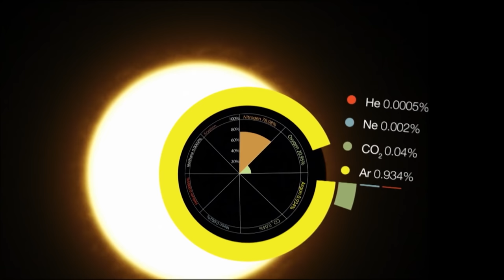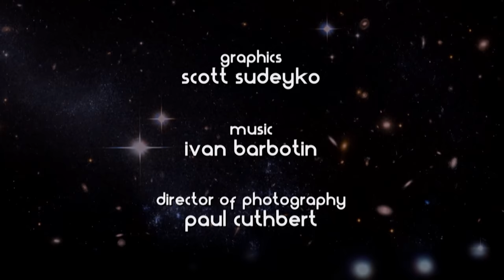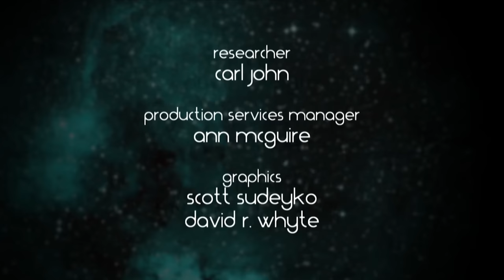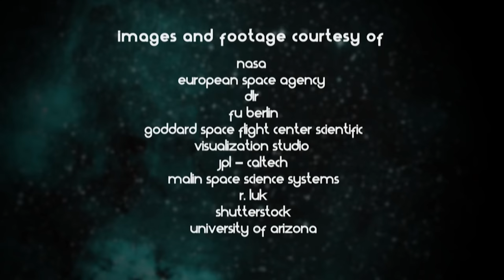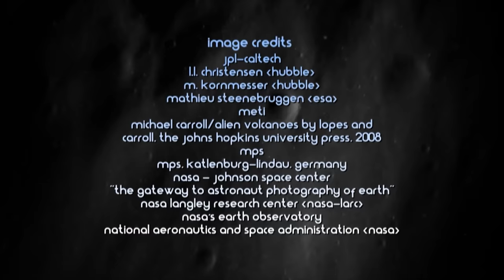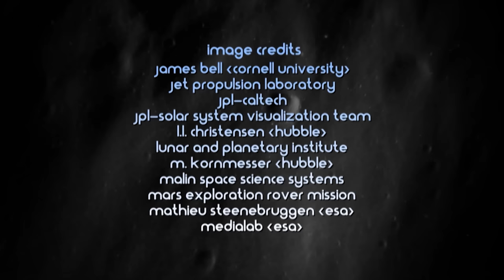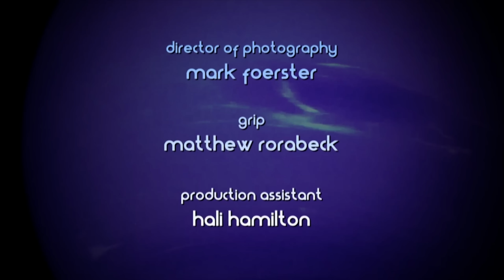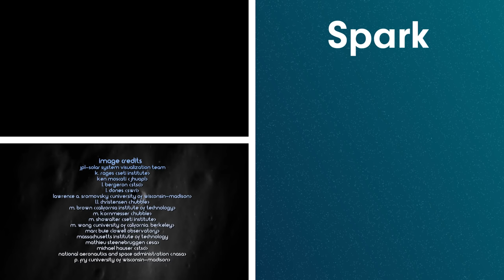An Inside Look Into The Planets In Our Solar System | Cosmic Vistas Compilation | Spark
A scientific journey through the solar system and the wonders of the wider universe.